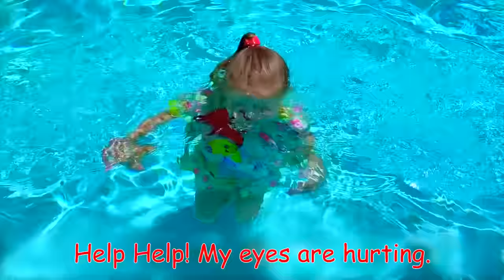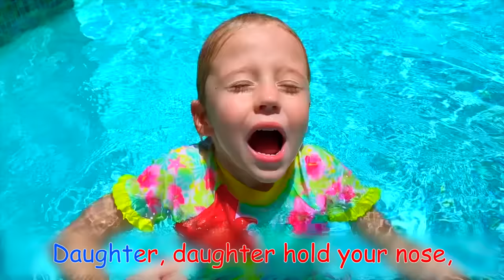Swimming song - Stacy and dad are taught to swim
A fun children's song will teach you how to swim in the pool. What rules need to be observed while swimming in the pool.